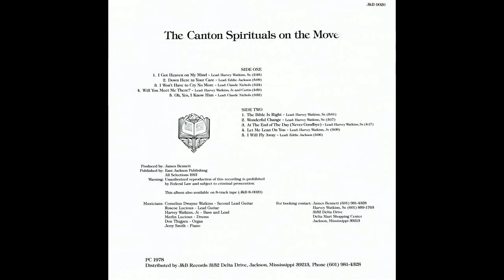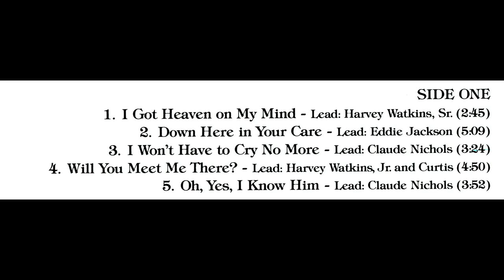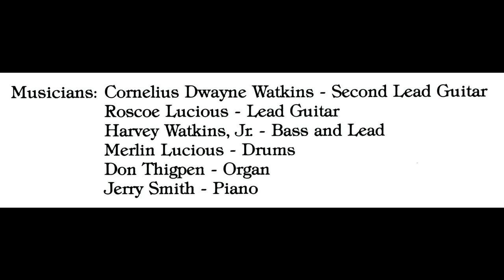"At The End Of The Day (Never Goodbye)" (1978) Canton Spirituals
This track 8 from the 1978 album entitled "On The Move".
Lead by Harvey Watkins Sr.